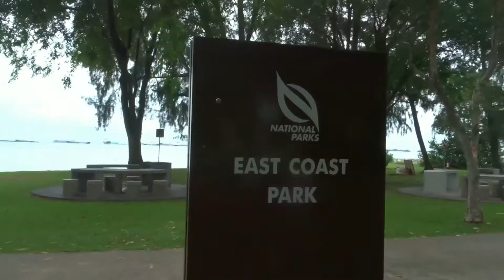Meigo Märk - Walk around the world varustuse ülevaade - Indoneesia ja Austraalia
Meigo Märk jalutab kodu suunas, väikese ringiga ümber terve maakera. MATKaSPORT saatis Meigole Singapuri natukene varustust, et tema rännakut kergendada. Vaata videost mis Meigo endale veebipoest välja valis.